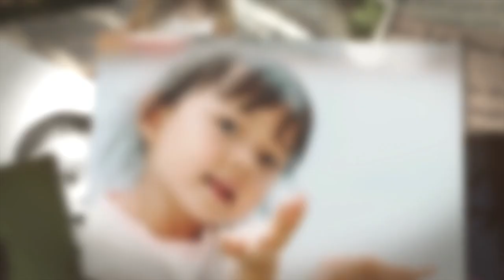Balade Dans Ton Passé - harmonica Bête de Course en Bb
Cette semaine, je te propose Balade Dans Ton Passé, un morceau que j'ai composé avec 5 accords seulement :
F Am Bb C7 pour les parties A, A' & la CODA ;
F Am Dm7 C7 pour la partie B.
Je joue sur un harmonica diatonique Bête de Course en Bb (si bémol).
Ce morceau est de Niveau Trois, car il contient plusieurs overblows en 6.